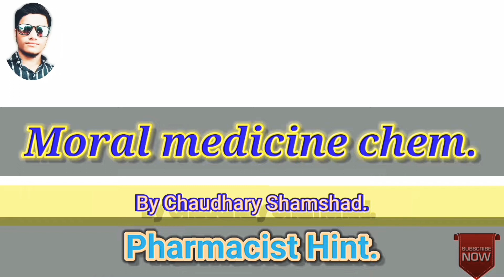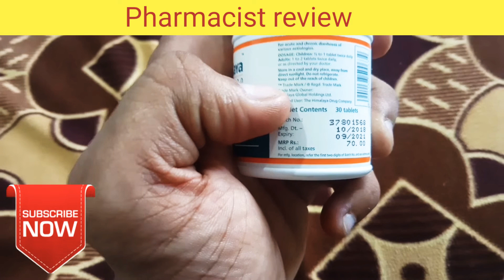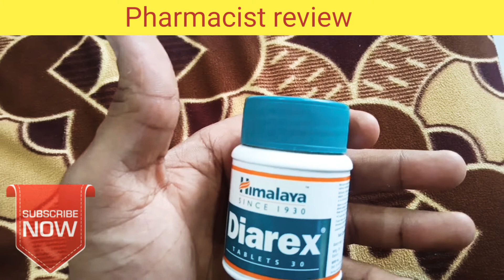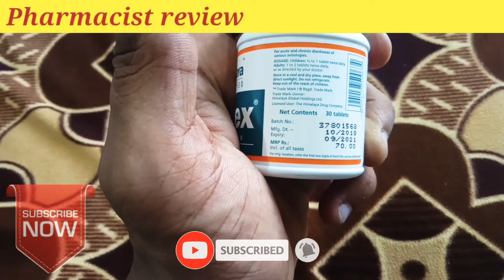Diarex table||दस्त,आंत की इन्फेक्शन,छाले, bacterial infection,से तुरंत आराम||in Hindi...(Himalaya).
Aaj ki is video me baat karenge Diarex table ki aur uske baare jaanenge ki,,,______________
Diarrhea kaise roke,theek kare
Loose motion kaise theek kare aur roke
Dast kaise theek kare aur roke
Moral medicine chem
Moral medicine chem channel
Pet kharab hai
Pet ko kaise saaf kare
Diarrhea kab hota hai
Diarrhea kaise khatm kare
Diarex table uses.
julab kaise roke.
ibs kaise theek kare.
ibd kaise theek kare.
Dast ka ilaj.
Diarex tablet how to use.
Dast ki dawa
Loose motion ki dawa
loose motion kiase theek kare.
loose motion.
kabz kaise theek kare.
Loose motion ka ilaj
Diarex table use in Hindi
diarrhea in Hindi
diarex table review
diarex table Himalaya
diarex table uses
diarex table use in tamil
اسہال کا علاج کیسے کریں
কীভাবে ডায়রিয়ার নিরাময় করবেন
કેવી રીતે ઝાડા ઉપચાર કરવા માટે
வயிற்றுப்போக்கை குணப்படுத்துவது எப்படி
డయేరియాను నయం చేయడం ఎలా
Ibs اور آنتوں کے انفیکشن کا علاج کیسے کریںকিভাবে আইবিএস এবং অন্ত্রের সংক্রমণ নিরাময় করতে পারেন
કેવી રીતે IBS અને આંતરડા ચેપ ઉપાય કરવા માટે
ஐபிஎஸ் மற்றும் குடல் துநோயை எவ்வாறு குணப்படுத்துவது
Ibs మరియు ప్రేగు సంక్రమణను ఎలా నయం చేయాలి

IBS ko kaise theek kare.
bowel infection ko kaise theek kare.
pet saf karne ka tarika.
pet kaise saaf kare.
.آنتوں کے السر کا علاج کیسے کریں.
অন্ত্রের আলসার নিরাময় করতে কিভাবে.
કેવી રીતે આંતરડાના અલ્સર ઇલાજ માટે.
குடல் புண்ணை குணப்படுத்துவது எப்படி.
పేగు పుండును ఎలా నయం చేయాలి.
పేగు పుండు

intestinal ulcer kaise theek kare.
pet ke ulcer ko kaise theek kare.
Moral health.
stomach ulcer kaise theek kare.

Aur friends,,mai aap ke liye aisi videos late rahta hoon ,because I am a pharmacist...
So friends,,I hope that aap samajh gaye honge ki mai ne kya kaha hai,,so follow this..

Section 107 of the Copyright Act provides the statutory framework for determining whether something is a fair use and identifies certain types of uses—such as criticism, comment, news reporting, teaching, scholarship.

PHARMACY ACT, 1948